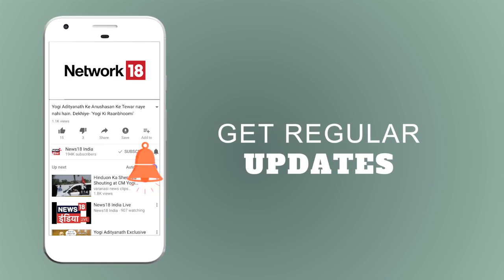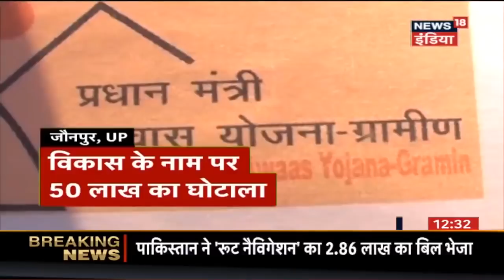दिल्ली के हॉस्पिटल से क़ैदी फ़रार | Pakistan के BAT का हमला नाकाम | News18 India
Two prisoners put chili powder into the eyes of Police and managed to escape from Delhi's LNJP hospital during treatment.
दिल्ली के LNJP हॉस्पिटल में इलाज के लिए आये दो क़ैदी फ़रार हो गए. आरोप है कि क़ैदियों ने पुलिस वालों की आँख में मिर्च पाउडर डाला और मौके से फ़रार हो गए
ED conducted raids on the several locations connected with the PNB scam accused Nirav Modi on Sunday.
पीएनबी घोटाले से जुड़े नीरव मोदी के कई ठिकानों पर रविवार को छापा मारा गया.
Indian Army nullified the attack of Pakistan's BAT (Border Action Team) in Jammu and Kashmir.
भारतीय सेना ने जम्मू कश्मीर में पाकिस्तान की बैट (बॉर्डर ऐक्शन टीम ) के हमले को नाकाम कर दिया.